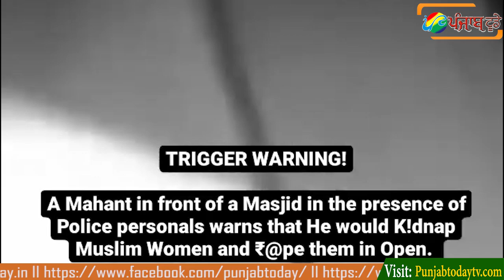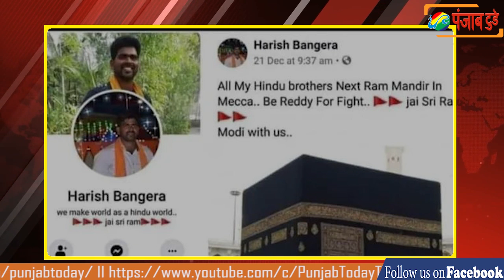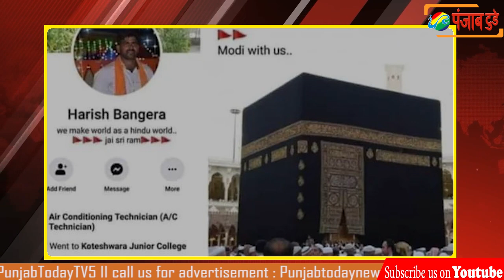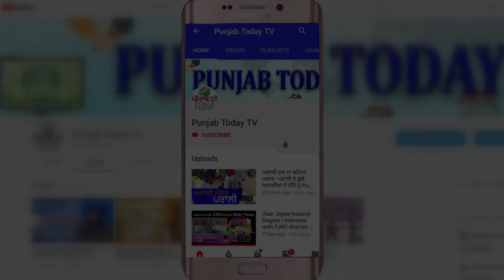मुस्लिम लड़कीओं को दी एक संत ने की धमकी I Godi Media I No Coverage I Ravish Kumar I Arnab